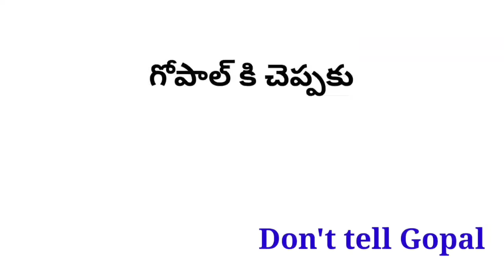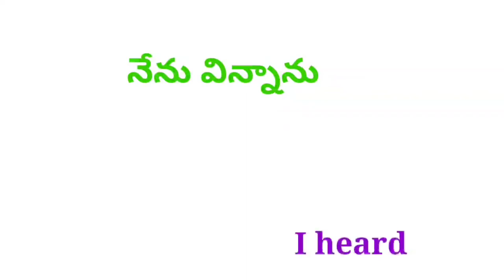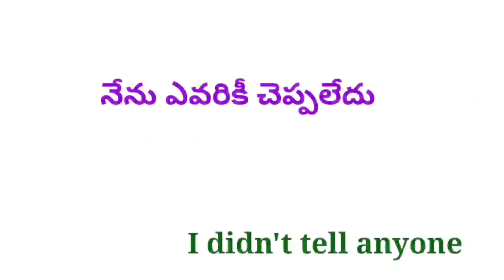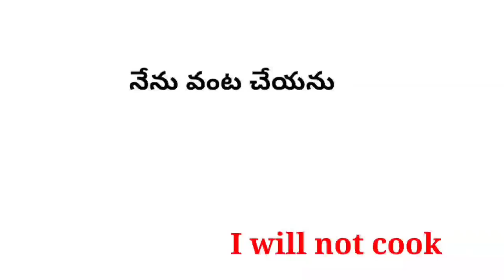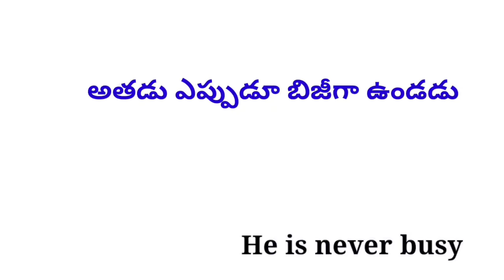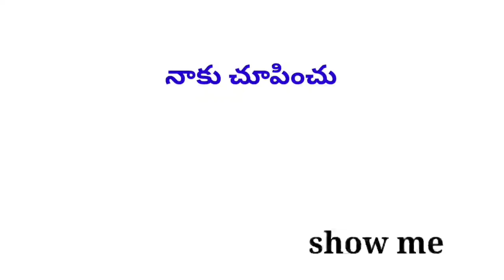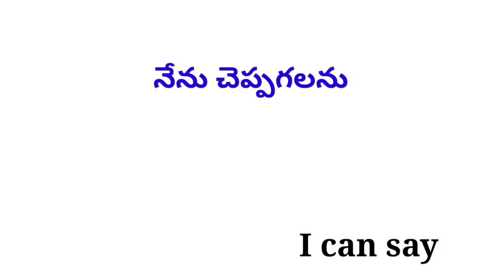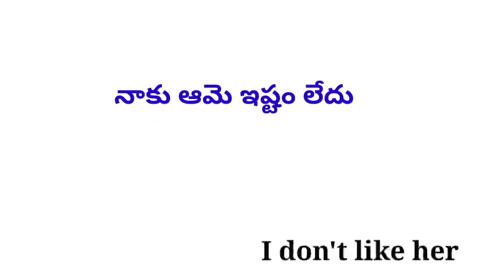Telugu to English learning